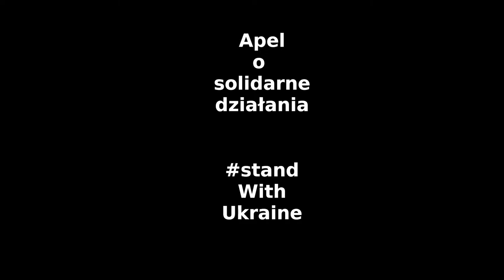Apel środowiska kulturalnego o solidarne działania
Polecamy państwa uwadze  apel ŚRODOWISKA KULTURALNEGO. Jego ambasadorami zgodziło się zostać 47 ważnych postaci łódzkiej kultury i życia publicznego. Można dołączać, podpisywać. To apel o solidarne i kompleksowe działania. Przyszedł na nie czas.

"Najpierw w węższym gronie rozmawialiśmy, że społeczny zryw to coś cudownego, prawdziwa wiosna obywateli. Ale ten zapał może się wyczerpywać, a jakieś problemy albo niedogodności pojawiać będą się na pewno. Trzeba też być gotowym na prowokacje rosyjskie, na dezinformacje, na granie antagonizmami, podsycanie niechęci etc. Już to widać - mówią autorzy i ambasadorzy apelu. - Ale damy radę - jeśli będziemy działać razem. I o to w tym chodzi. Dlatego apel kierujemy do rządu (przez jego przedstawiciela, wojewodę) oraz do włodarzy województwa, Łodzi i najbliższych miast".

Oto ambasadorzy apelu: 🔹 Jarosław Suchan, dyrektor Muzeum Sztuki w Łodzi 🔹 Piotr Dzięcioł, prezes Opus Film 🔹 Rafał Syska, dyrektor Narodowe Centrum Kultury Filmowej 🔹 Artur Chrzanowski, artysta wizualny, prorektor ASP w Łodzi 🔹 Marcin Hycnar, dyrektor Teatr im. Stefana Jaracza w Łodzi 🔹 Dorota Ignatjew, dyrektorka Teatr Nowy im. Kazimierza Dejmka w Łodzi 🔹Maciej Trzebeński, dyrektor Fabryki Sztuki 🔹 Joanna Podolska, dyrektorka Centrum Dialogu im. Edelmana 🔹 Michał Piernikowski, dyrektor Łódź Design Festival 🔹 Tomasz Rodowicz, dyrektor Teatru Chorea 🔹Aneta Dalbiak, dyrektorka Centralnego Muzeum Włókiennictwa w Łodzi 🔹Urszula Tarasiewicz, kuratorka Galerii PopUp Ogrodowa8 🔹 Maciej Robert, poeta, wicedyrektor Dom Literatury w Łodzi 🔹 Slawa Lisiecka Prywatny, tłumaczka literatury, Wydawnictwo Od Do 🔹 Leszek Jażdżewski, Liberte! 🔹 Łukasz Kaczyński, redaktor naczelny "Kalejdoskopu Kultury" 🔹 Iza Połońska, wokalistka 🔹 Kamil Maćkowiak, aktor, prezes Fundacji Kamila Maćkowiaka  🔹 Rafał Sabara, reżyser teatralny 🔹 Dominik Mironiuk, absolwent Szkoły Filmowej, Krakowski Teatr Variete 🔹Adam Mortas, aktor Teatru Nowego w Łodzi, wokalista 🔹Agnieszka J. Skrzypczak, aktorka Teatru im. Jaracza 🔹 Milena Lisiecka, aktorka Teatru im. Jaracza 🔹 Monika Buchowiec, aktorka Teatru Nowego w Łodzi 🔹 Paulina Walendziak, aktorka Teatru Nowego w Łodzi 🔹 Jacek Owczarek, choreograf, kierownik Instytutu Choreografii i Technik Tańca w Akademii Muzycznej w Łodzi 🔹 Sonia Niespialowska-Owczarek, kuratorka, dyrektorka programowa Materii 🔹 Lukasz Zbieranowski, studio graficzne Fajne Chłopaki 🔹 Ewa Bloom Kwiatkowska, artystka wizualna 🔹 Marcelo Zammenhoff, artysta wizualny 🔹 Dorota Sztyler, Biblioteka Tuvim 🔹 Aneta Wawrzoła, ½ duetu fotograficznego HaWa 🔹 Anna Łazar, Muzeum Sztuki w Łodzi, „Nowa Europa Wschodnia” 🔹 Magdalena Gonera, kierowniczka Działu Edukacji w Centralnym Muzeum Włókiennictwa 🔹 Maria Nowakowska, Detal w Mieście 🔹 Marta Zdanowska, Dom Literatury w Łodzi / Łódzki Szlak Kobiet 🔹 Marcin Stańczyk, kompozytor, wykładowca Akademii Muzycznej 🔹 Łukasz Maciejewski, krytyk filmowy i teatralny, wykładowca Szkoły Filmowej 🔹 Piotr Olkusz, Katedra Badań Kulturowych Uniwersytet Łódzki, redakcja pisma "Dialog" 🔹 Tomasz Cieślak, literaturoznawca, krytyk, wykładowca UŁ 🔹Krystyna Pietrych, literaturoznawczyni, krytyczka, wykładowczyni UŁ
🔹 Marcin Szymański, historyk, UŁ 🔹 Kacper Bartczak, poeta, anglista, wykładowca UŁ 🔹 Jacek Kluczkowski, dyplomata, do 2010 r. ambasador RP w Ukrainie 🔹 Justyna Tomaszewska, Centrum Dialogu im. Edelmana, przewodniczka miejska 🔹 Kosma Nykiel, urbanista, społecznik, blog Kosmografie 🔹Krzysztof Olkusz, przewodnik miejski, Absolutnie Turystycznie 🔹 Joanna Glinkowska, redaktorka NOTES.NA.6.TYGODNI.

Grafika "In Solidarity with Ukraine" - grupa Lekko / Muzeum Sztuki w Łodzi